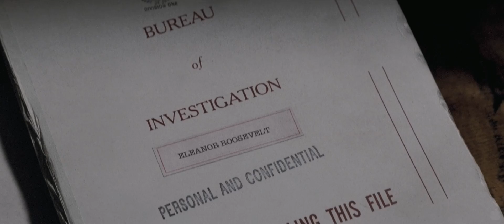J. Edgar (2011) HD Official Trailer - Leonardo DiCaprio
J. Edgar is a 2011 American biographical drama film directed, co-produced, and scored by Clint Eastwood.  Written by Dustin Lance Black, the film focuses on the career of FBI director J. Edgar Hoover from the Palmer Raids onwards, including an examination of his private life as an alleged closeted homosexual.
The film stars Leonardo DiCaprio as the title character, Armie Hammer, Naomi Watts, Josh Lucas, Judi Dench and Ed Westwick. J. Edgar opened the AFI Fest 2011 in Los Angeles on November 3, 2011, and had its limited release on November 9, followed by wide release on November 11.

PLOT: J. Edgar Hoover, powerful head of the FBI for nearly 50 years, looks back on his professional and personal life.

Director: Clint Eastwood
Writer: Dustin Lance Black
Stars: Leonardo DiCaprio, Armie Hammer, Josh Hamilton, Naomi Watts